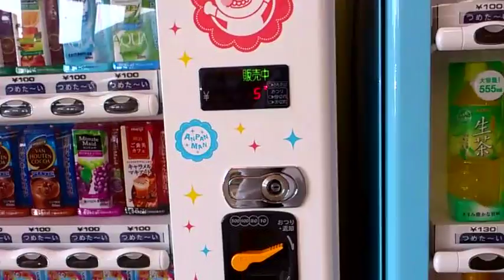Anpanman vending machine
This is anpanman vending machine in japan